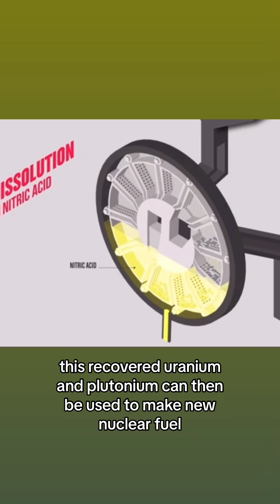Recycling Nuclear Waste ⚛️♻️